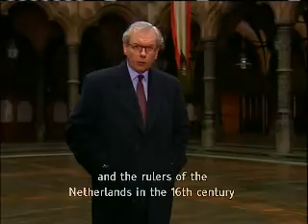Documentary "Elizabeth" by David Starkey Part 13